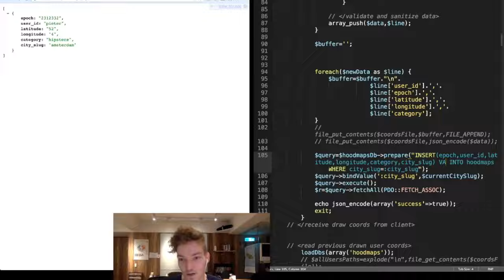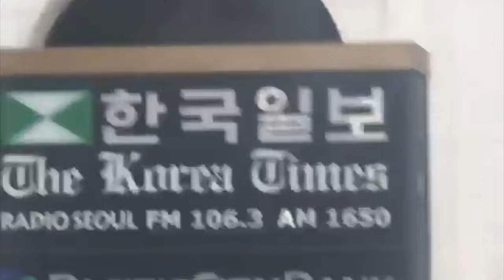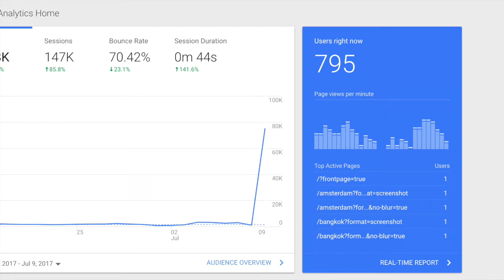Building a Startup in Public: From first line of code to frontpage of Reddit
👈 my book on building startups is now for sale

In this YouTube series, I show how I build a mini startup called from the first line of code to a functioning web app in public that I launch to the frontpage of Reddit. See the livestream

From building it while livestreaming on Twitch, to testing it live in Los Angeles on Twitter to its launch to the frontpage of Reddit, Product Hunt, Hacker News and Beta List with over 200,000 people using it.

It's interesting because it shows how to make a basic web app that can get successful by writing plain HTML, CSS, and JavaScript (with jQuery) code. No frameworks, no bullshit. Enjoy!

This is a high speed compilation!

Music: Rinse Fm Podcast - Swamp 81 w_ Klose One & Jonny Banger - 25th August 2016 @ 1h52m

By Pieter Levels